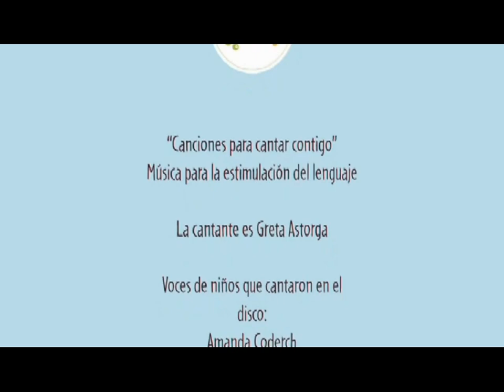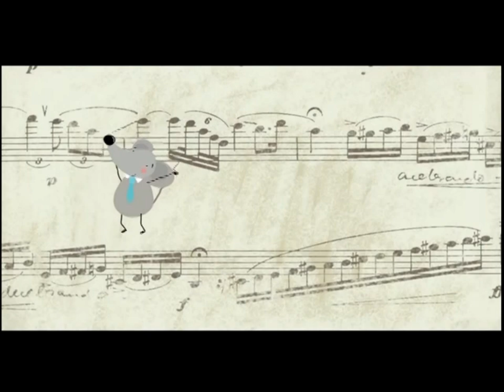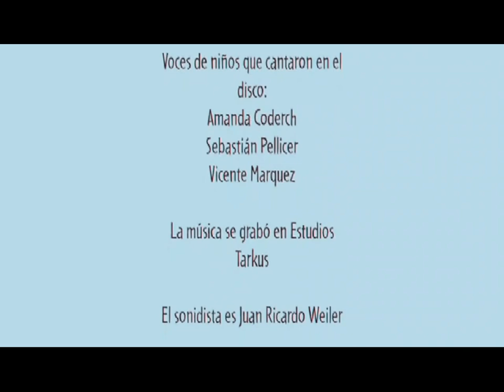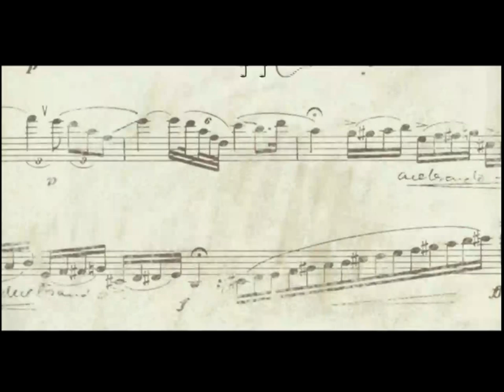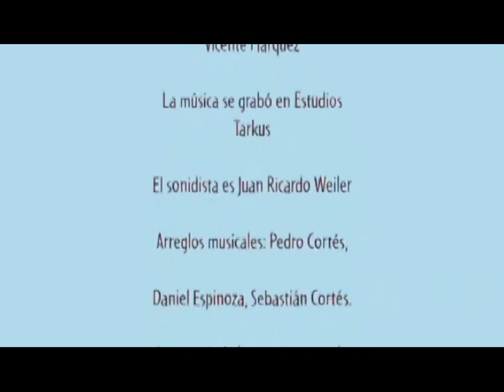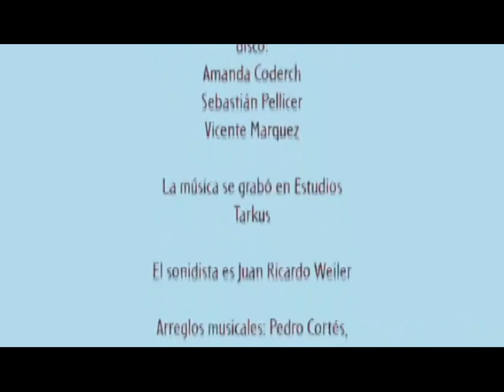Canciones para crecer contigo